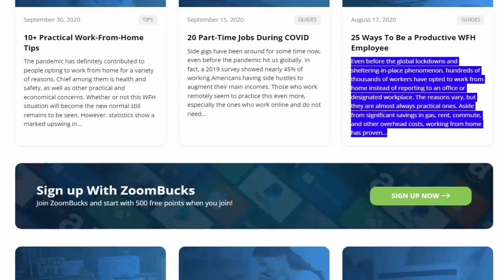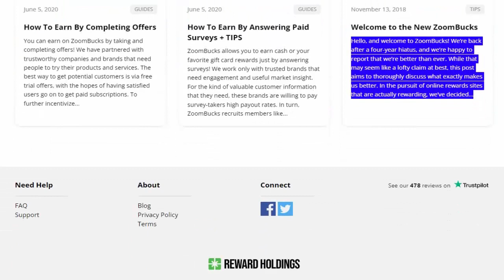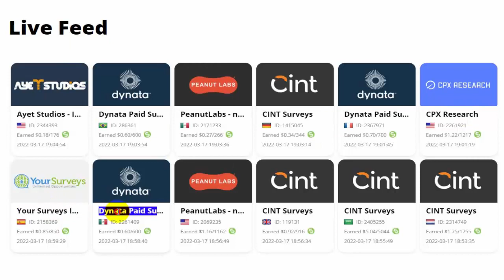earn cash zoombucks | verizon business cell phone support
earn cash zoombucks
verizon business cell phone support
EARN CASH BY
earn_cash_by_1
Completing
Surveys
earn_cash_by_2
TV
earn_cash_by_3
Doing Offers
How It Works
how_it_works_1
Want Engagements
Advertisers want engagements for their surveys, products, and services.
internet options for my business
how_it_works_2
We Recruit Members
We find members willing to get paid for completing various actions.
best voip phone services for businesses
voip office system
how_it_works_3
You Do Online Actions
Take surveys, complete offers, watch videos, and get paid with cash and gift cards!

Start the journey to your favorite gift cards by signing up, completing your demographics information, and getting matched with paid surveys. Once you’ve collected at least $5 in points, you can redeem Amazon gift cards, VISA gift cards, Starbucks gift cards, Lowes Gift Cards, Walmart.com gift cards, Costco Gift Cards, and much more – there is something for everybody!

Earning rewards with ZoomBucks is easy. Each activity – whether you do paid online surveys or watch videos for money – will show you how many points you will earn before starting. Before starting the survey, offer, or video, read the requirements carefully to ensure the highest chance of receiving points after completing the activity. Accumulate points and once you reach the minimum number of points, you can redeem $5 Paypal cash or other gift card codes. Keep in mind, you can also save your points and redeem a $200 gift card – the choice is yours! After redeeming your reward, you will receive a code or confirmation email confirming that the reward has been sent and depending on the reward, further instructions may also be included in your email. All rewards are swiftly delivered to your email within 48 hours of redeeming. Our most loyal members are currently earning $500+ a month by simply completing surveys, so skies the limit!

Don’t forget – we also have in-game currency reward options such as Microsoft rewards, Roblox Gift cards, Steam Gift Cards, Free VBucks, and much more. The reward options are endless!

Last but not least, don’t forget to watch our for free generator websites and code scams. These suspicious-looking sites will ask for your email and other personal information promising you free rewards and codes, but don’t be fooled! These are likely scams and it’s best to check reviews from a trusted source such as TrustPilot. ZoomBucks is highly rated by our users – currently holding a rating of 4.7 / 5 stars!